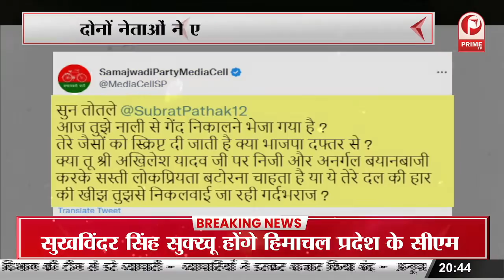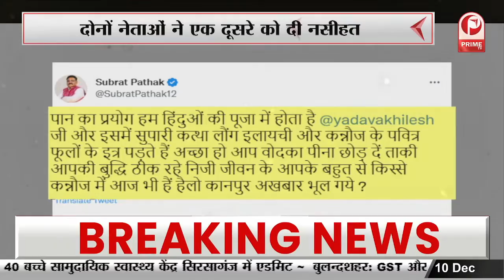Akhilesh -Subrata Pathak के बीच जुबानी जंग || Prime Tv